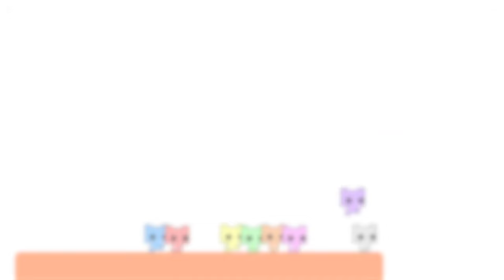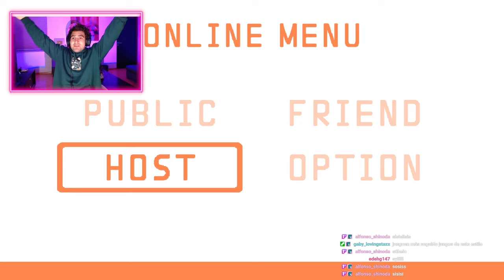Este juego termina con las amistades! PICO PARK😱